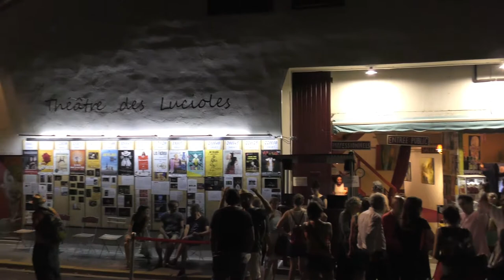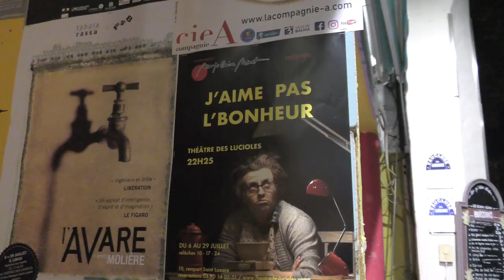AVIGNON OFF 2018 : J'aime pas l'bonheur (Théâtre des Lucioles)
Marjolaine MINOT, a fait son premier "Seule en scène", dans le OFF 2018, une expérience qui complète plusieurs années de comédies, sur plusieurs scènes internationales...Alors Avignon ça été comment ? En collaboration avec